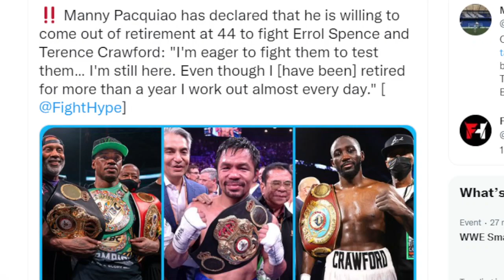Manny Pacquiao is BACK! Called out Spence and Crawford. Pilipino fans BEG him to stay RETIRED!